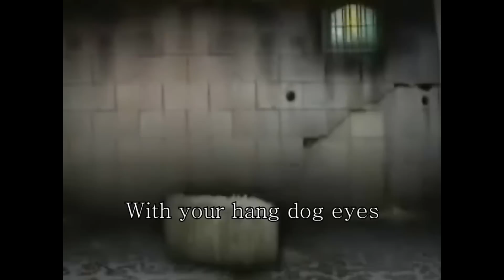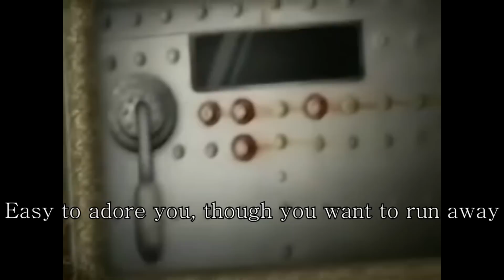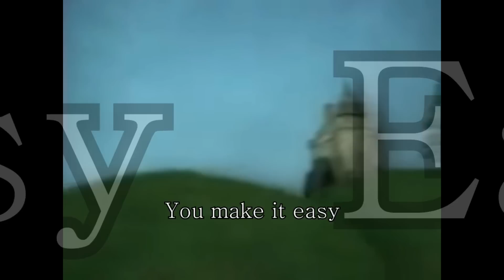Barenaked Ladies - Easy - Lyrics